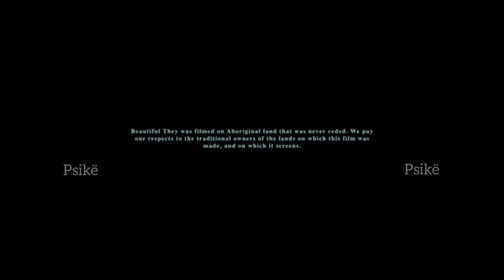Beautiful They | Morgan Davies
Blue; un chico rechazado por sus padres, encuentra por primera vez la validación de su identidad de género, al compartir una tarde con Violet.